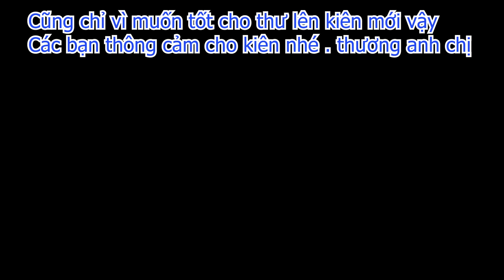Phạm Thư Sốc Khi Phát Hiện Kiên Chổi Lật Mặt Yêu Trà Xanh